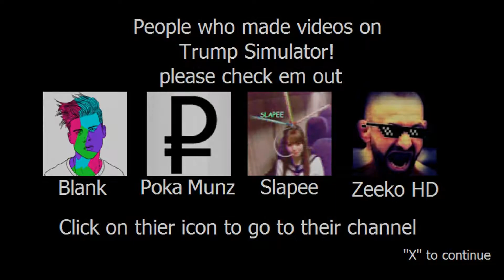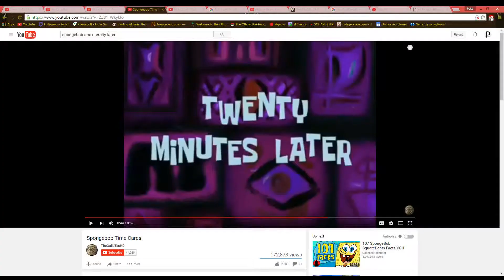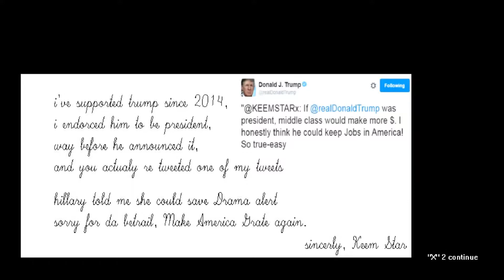I'M IN A GAME! - Trump simulator 10